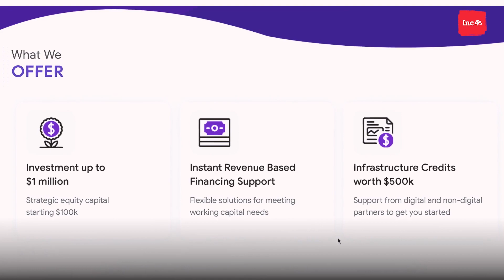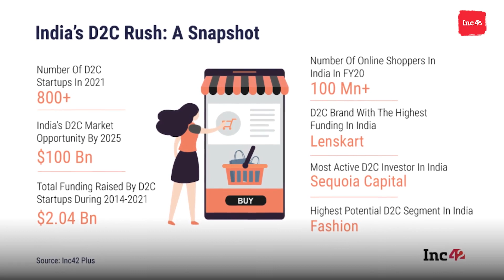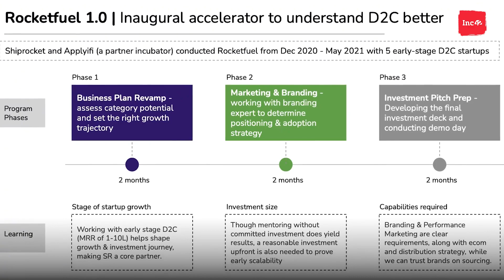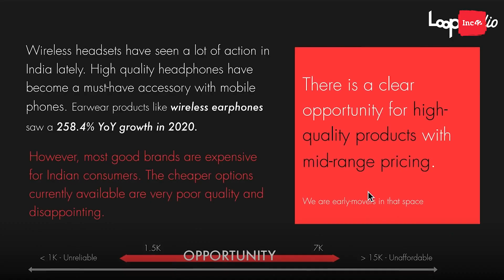Vishesh Khurana, in conversation with Inc42 about RocketFuel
Watch Vishesh Khurana- Cofounder(Growth), Shiprocket, and Prashasti Bhatt from Inc42 as they talk about Shiprocket’s D2C startup accelerator program- RocketFuel.

Launched in September 2020, RocketFuel helps D2C startups in their early growth stage with investment upto $1 million, infrastructure credits upto $500k, revenue-based financing, and much more.

Know how India’s D2C ecosystem has evolved over the years. Also, catch Apoorva Singhal- Strategy & investments leader, Shiprocket as he shares his views on how RocketFuel empowers innovation in the startup space.